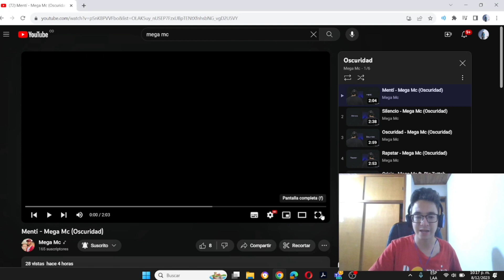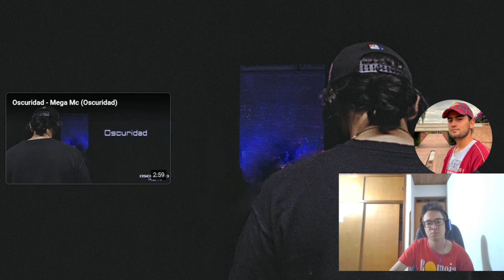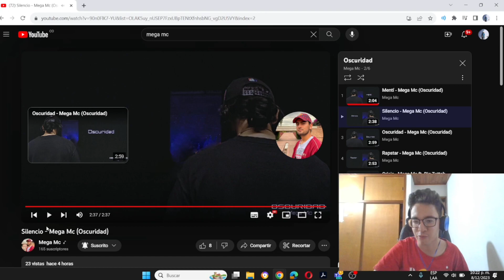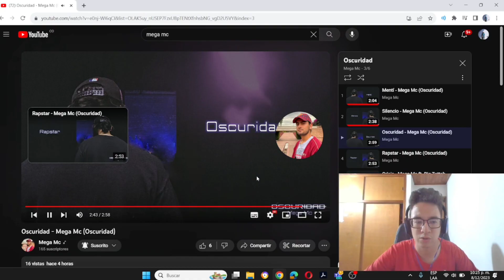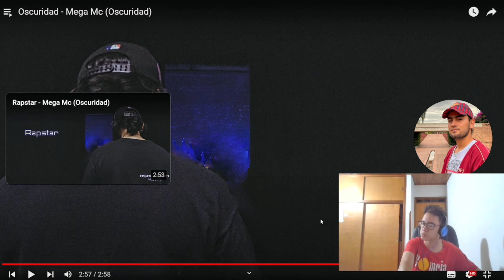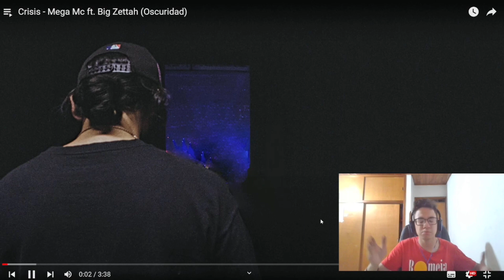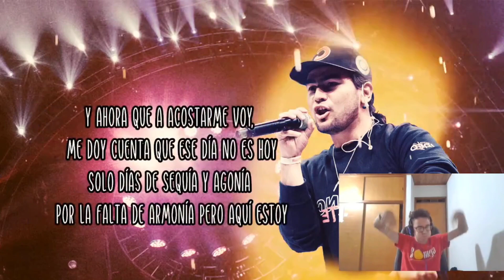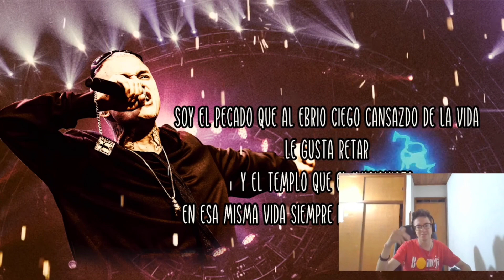Reacción a OSCURIDAD - Mega Mc (álbum completo). Barranca si existe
Música, hip hop, género urbano, rap, trap, reguetón, talento, Barrancabermeja, Barranca si existe, Música de Barrancabermeja, Barrank en el mapa, Videoreacción, estreno, Género urbano Barrancabermeja, talento barranqueño, hecho en Barrancabermeja.

Mega MC: @soymegamc